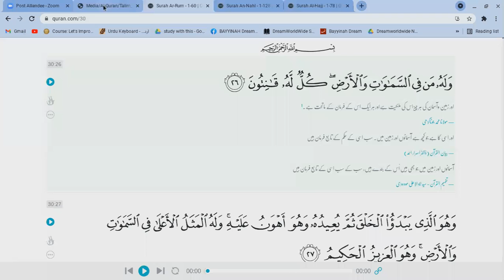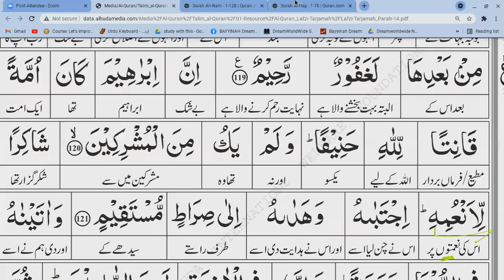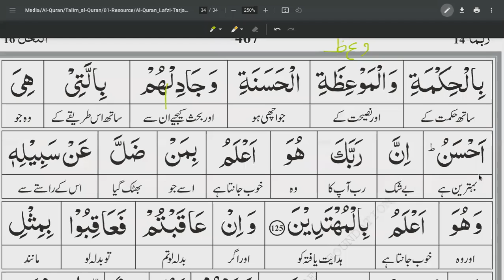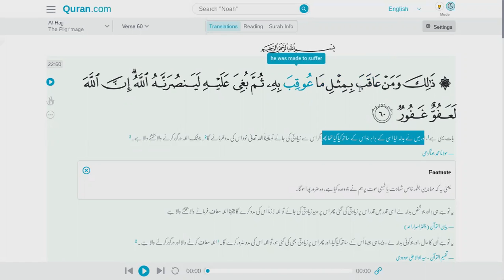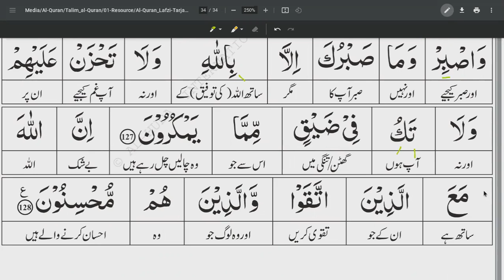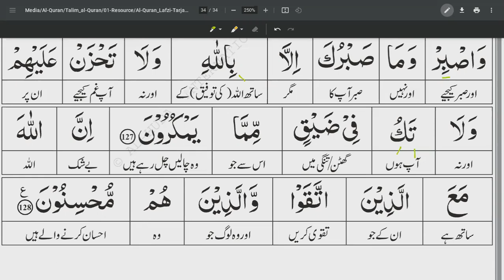SURAH AN NAHL Ayah 114-128